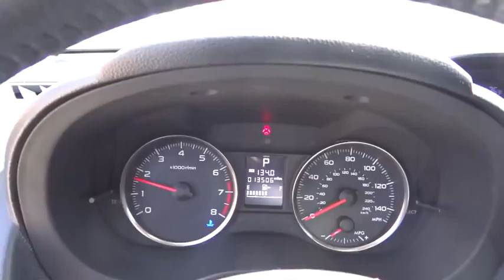2014 Subaru XV Crosstrek Denver, Aurora, Lakewood, Littleton, Fort Collins, CO 1957VA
2014 Subaru XV Crosstrek
2014 Subaru XV Crosstrek LIMITED - Stock#: 1957VA - VIN#: JF2GPAKC2E8269313

O'Meara VW
1900 W 104th Ave

CARFAX 1 owner and buyback guarantee!!! Need gas? I don't think so. At least not very much! 33 MPG Hwy** Subaru vehicles are known for being some of the most reliable cars on the road!! ATTENTION!!! 2014 Subaru XV Crosstrek LIMITED, with less than 14k miles, pretty much brand new! All Wheel Drive!!!AWD. Safety equipment includes: ABS, Curtain airbags, Passenger Airbag, Front fog/driving lights, Daytime running lights...Other features include: Power locks, Power windows, Heated seats, CVT Transmission, Cruise control...